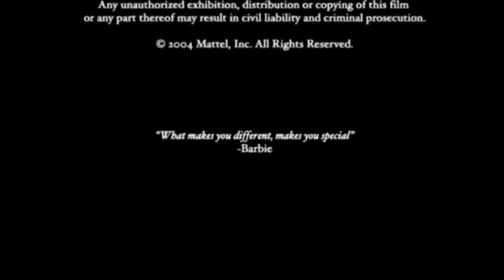End Quote / Mainframe Entertainment Inc / Mattel / Fox Deadpool Pictures Distribution (2005)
Taken from the end of Barbie Fairytopia (2005) if Fox Deadpool Pictures released it instead of Universal.

NOTE: Fake/Fan-made.